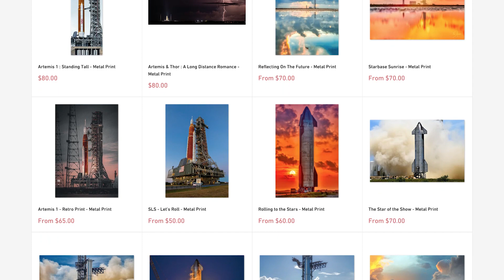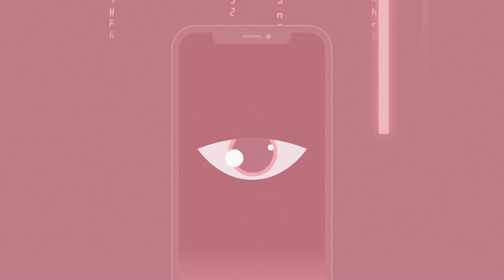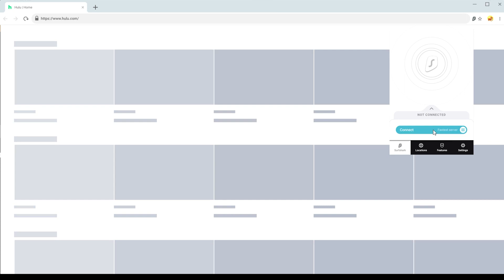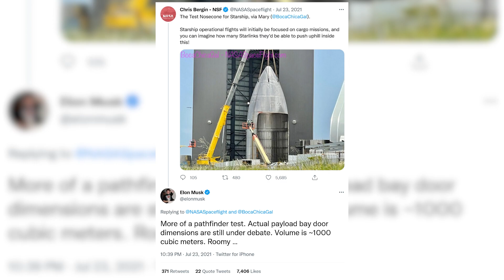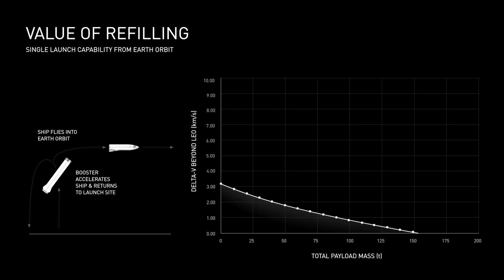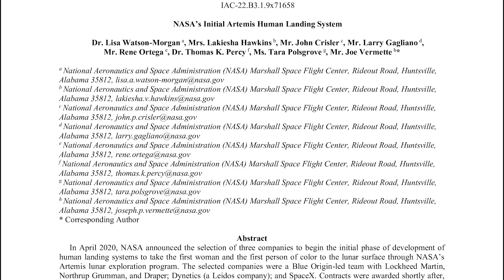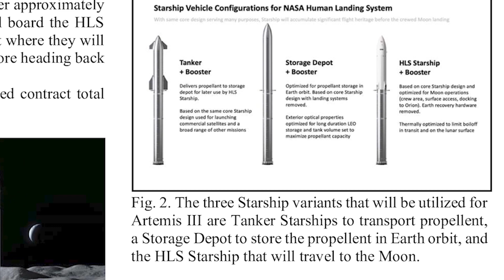Is SpaceX Planning to Make An Expendable Starship Variant?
The Starship launch system involves a variety of different specialized variants, each suited to to its own task. Here is an overview of those variants, plus a possible new one.

Video and Pictures from Mary (@BocaChicaGal) and Nic (@NicAnsuini). Written and Narrated by Ian (@IanPineapple). Edited by Thomas (@_thomashayden).